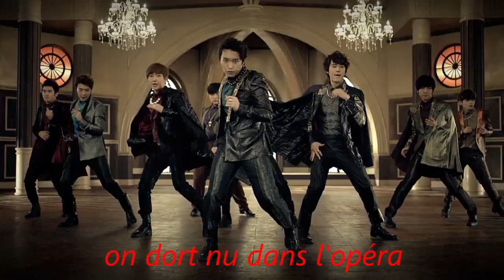EP.01 : ÇA Y EST, T'AS LA GAULE ET CAETERA.. ─ (♫) Super Junior : Opera (♫) ─ [Parodie Vostfr]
Des fois je m'ennuie.